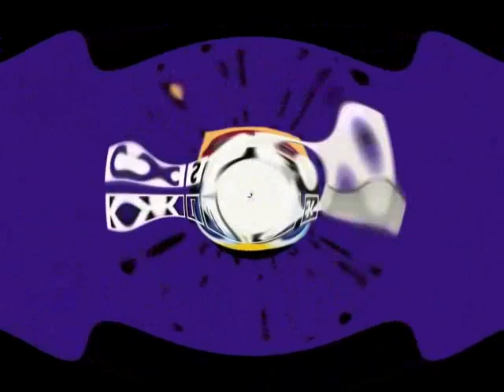Klasky Csupo Effects 5 Ripple Sound Effect